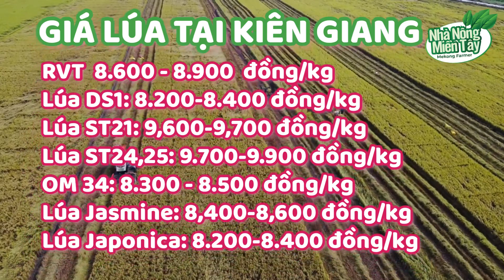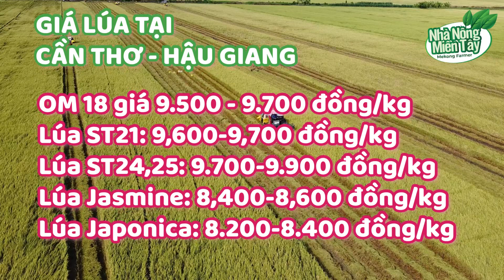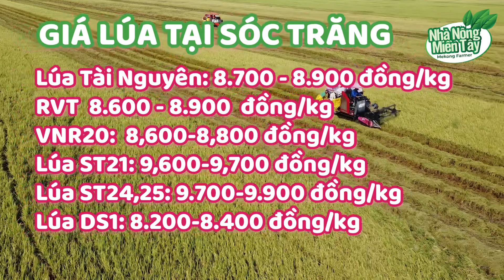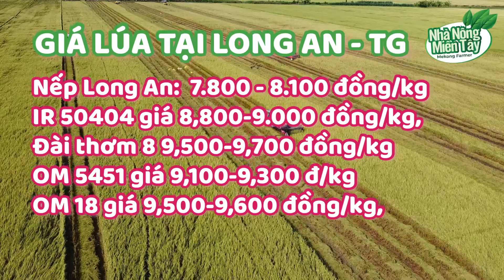Giá lúa gạo hôm nay ngày 14/12/2023: giá lúa ít biến động